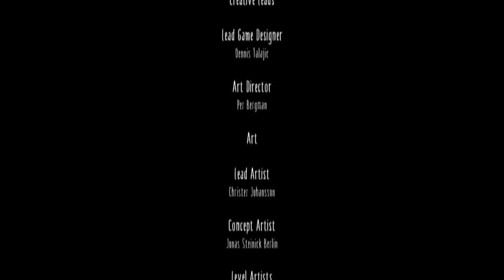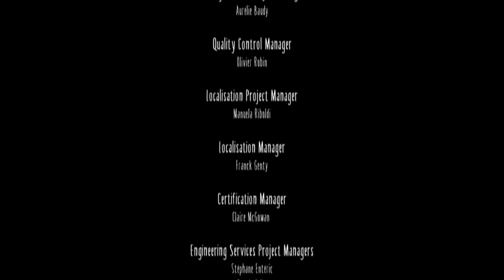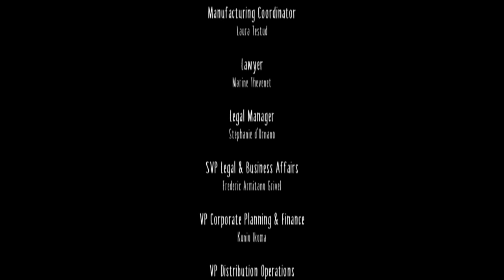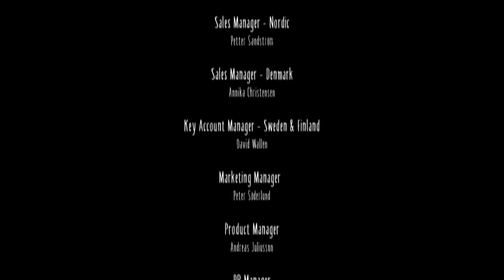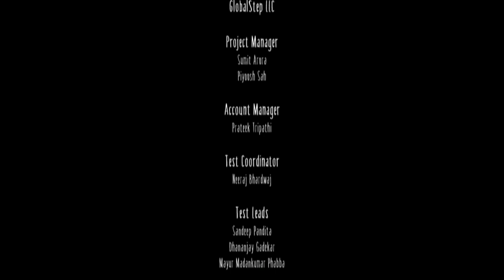Die Lady & Meine Theorie Little Nightmares #09 👁 Deutsch German Gameplay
Little Nightmares
Littlenightmares six secret Werde teil meiner Diskord Gang um nie wieder eine Folge zu verpassen.